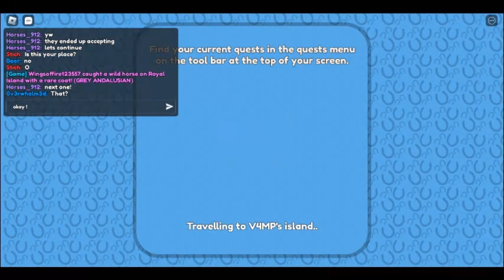CHECKING OUT MARKET STANDS IN WILD HORSE ISLANDS PART 2! ROBLOX!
Hello, In this video I will be checking out market stands in wild horse islands i get tons of cool stuff! I hope you enjoy thank you!      @Donovanplays179